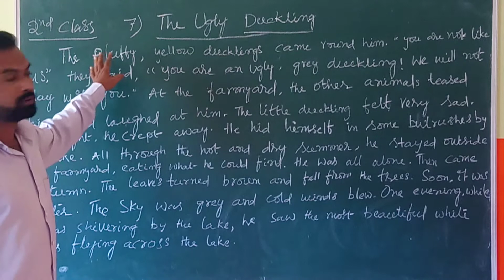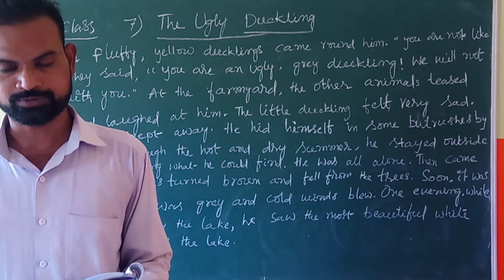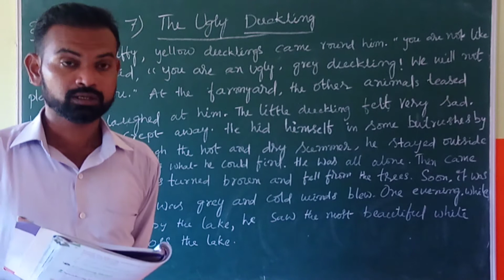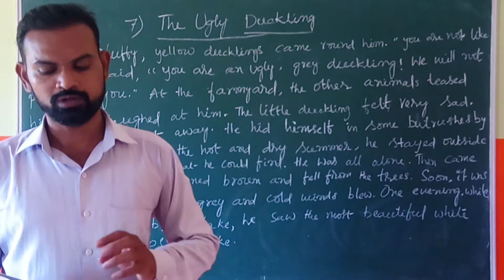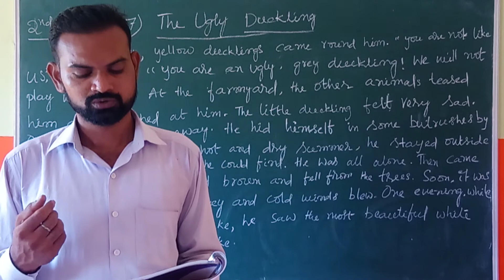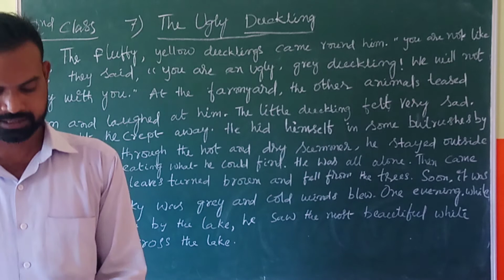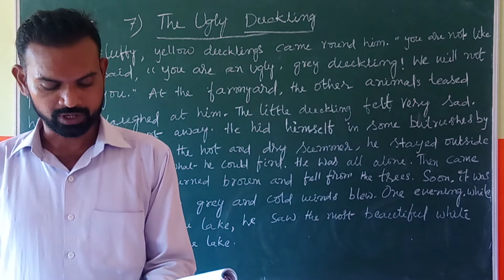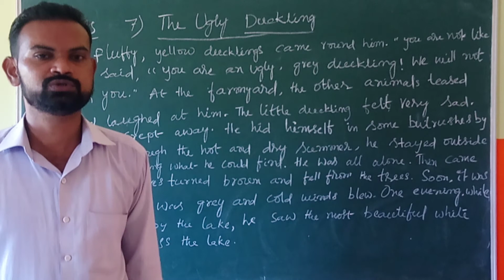1 10 2020 2 ND CLASS ENGLISH